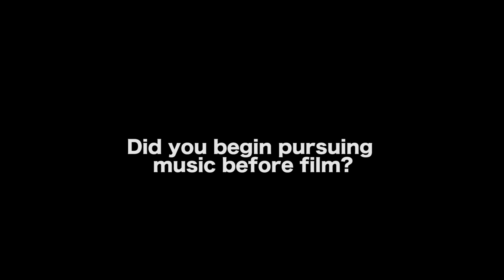This Negative Thought Led To A Writing Career - Scott Myers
MORE VIDEOS WITH SCOTT MYERS

AUDIO